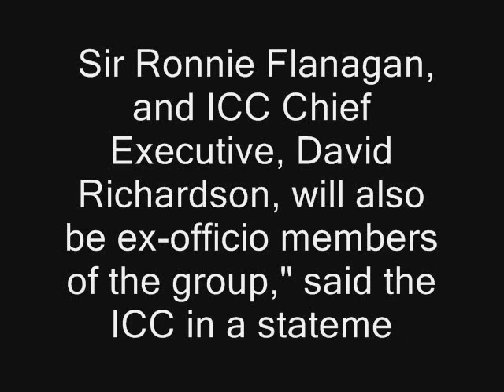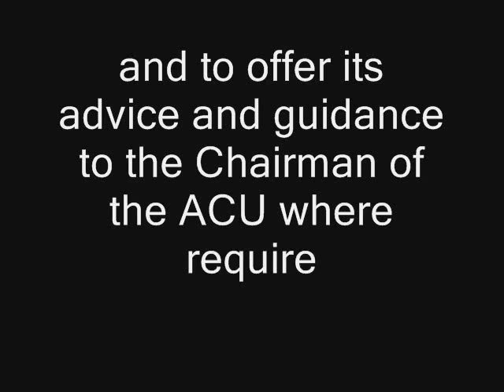Rahul Dravid in ICC's Anti Corruption Oversight Group